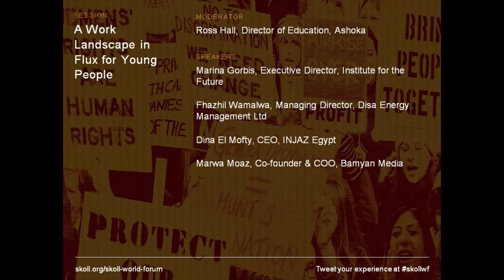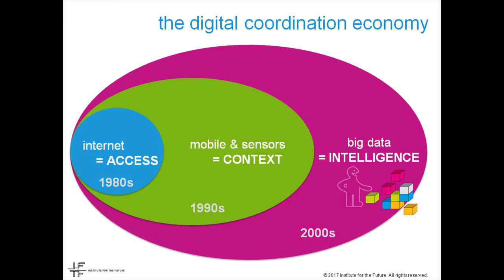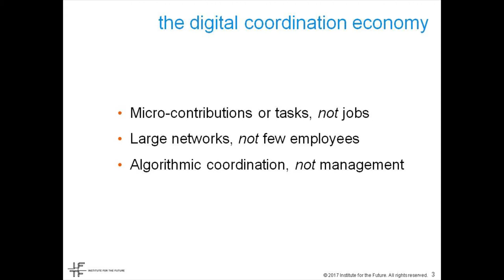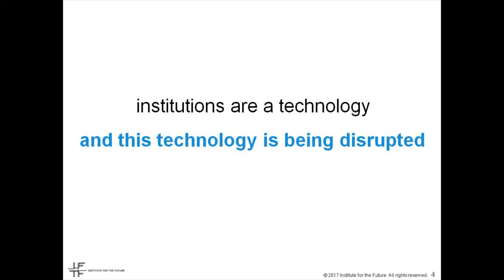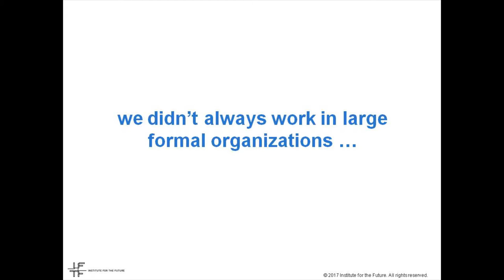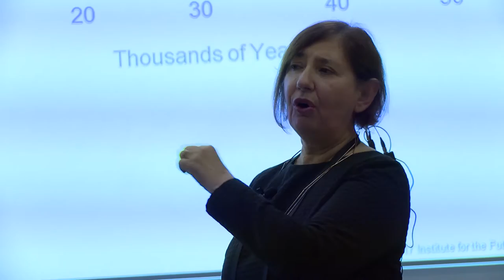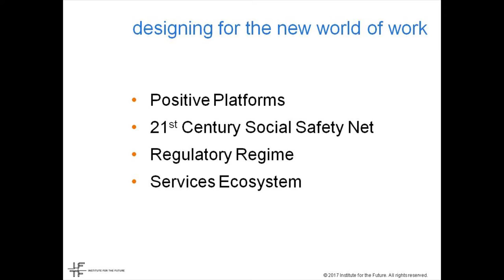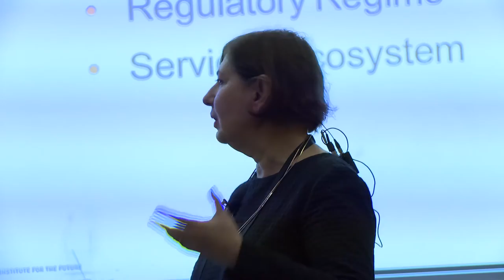A Work Landscape in Flux for Young People SkollWF 2017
In some ways, the growth of the “gig economy” in the West mirrors the informal, small-scale entrepreneurship model long familiar in the developing world. As technological advances and automation increase, workers and those entering the workforce must rethink their paths. Do these models help young people access employment on their own terms, or are they new means of exploitation? In places where the youth population booms while formal work opportunities dwindle, is peace and stability at risk? We’ll explore how social entrepreneurs adapt to this reality and innovate within a new work paradigm.

Ross Hall - Moderator
Director of Education, Ashoka

Marina Gorbis - Speaker
Executive Director, Institute for the Future

Fhazhil Wamalwa - Speaker
Managing Director, Disa Energy Management Ltd

Dina El Mofty - Speaker
CEO, INJAZ Egypt

Marwa Moaz - Speaker
Co-founder & COO , Bamyan Media